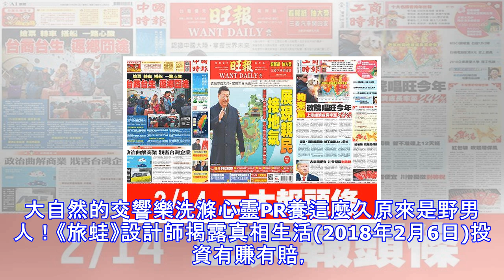2月14日三大报头版要闻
2月14日三大报头版要闻
2月14日三大报头版要闻 ◎中国时报 抢票 转车 搭船 一路心酸 台商台生 返乡囧途 .大陆东方、厦门航空被迫取消176班春节加班机，让不少返乡过节的台商、台生深刻体会何谓「人在囧途」。许多台生被迫挤红眼航班，凌晨回台换来「两眼熊猫眼」，更有台商无奈选择搭船回台，最终却是「一路吐回台」；甚至有台干不堪机票负荷，只能被迫留在大陆过年，无奈高唱「妈妈请妳要保重」。 新闻透视－政治曲解商业 戕害台湾企业 .华硕在商业营运考虑下，宣布自5月1日起停止在大陆上海的机房服务。行政院发言人徐国勇昨闻此讯，语带表扬地在脸书称讚，并说「我决定手机买华硕」。当台企随着市场变化而有所调整时，政府高官竟沾沾自喜，认为...